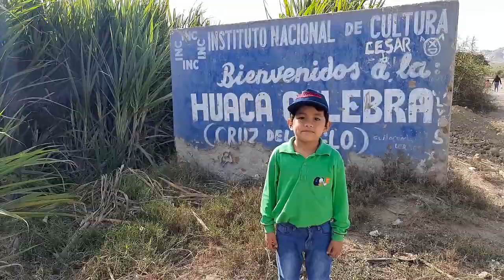Recorrido por Nepeña - Ancash - Perú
Hola Amiguitos, con mucho cariño para ustedes les muestro un divertido Recorrido por Nepeña - Perú. Amiguitos anímense a visitar Nepeña, la pasaran muy bonito. :D